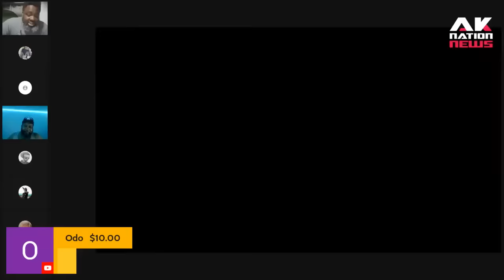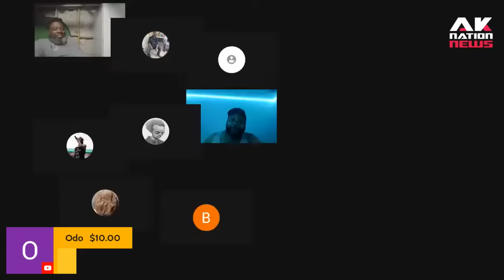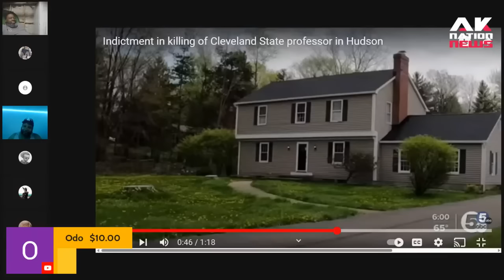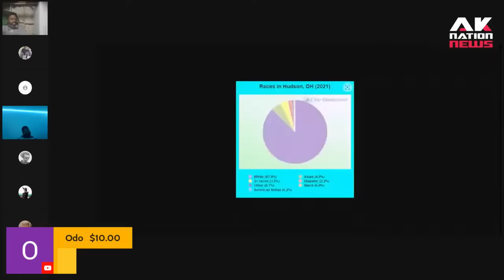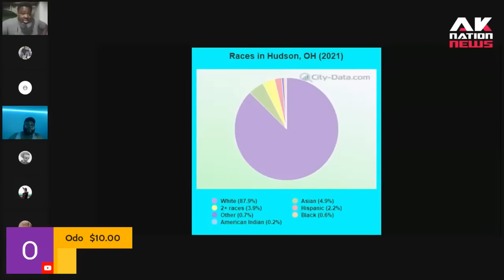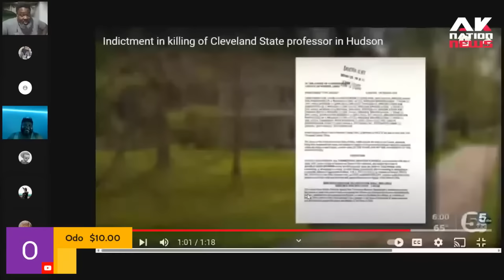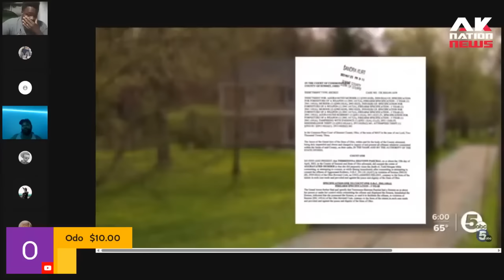A woke University professor is brutally killed by a black woman in his previously safe town.